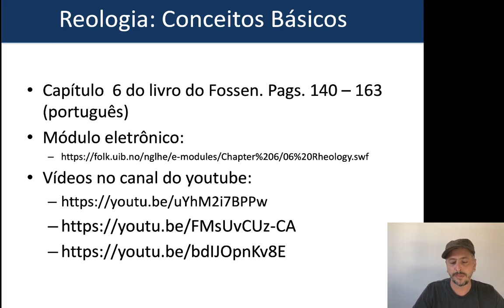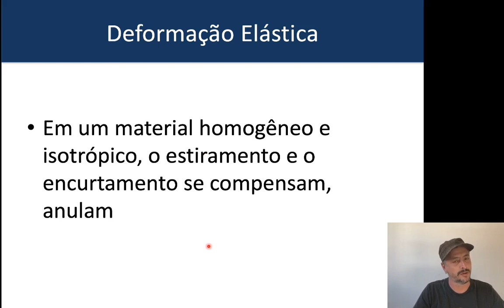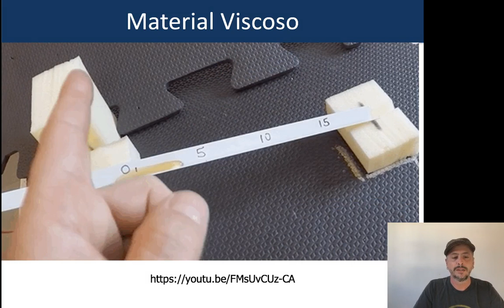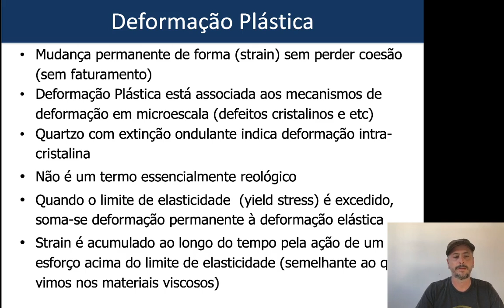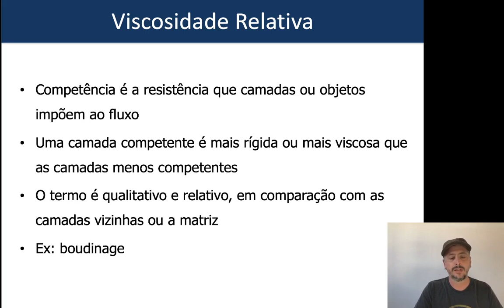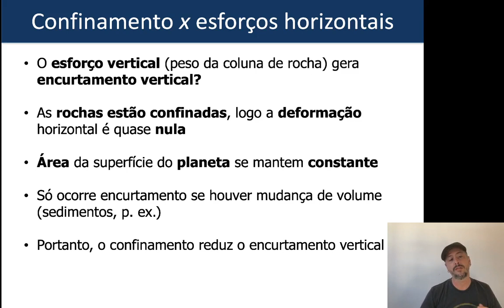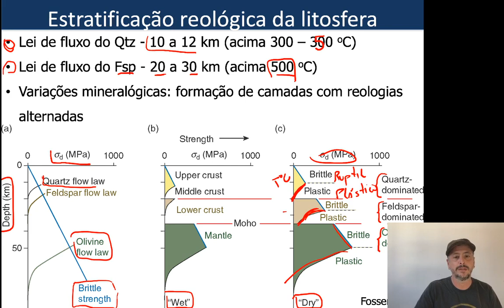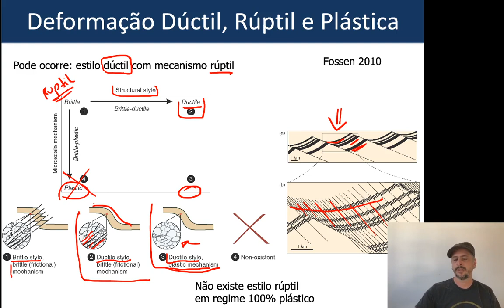Conceitos básicos de Reologia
Aula sobre conceitos básicos de Reologia